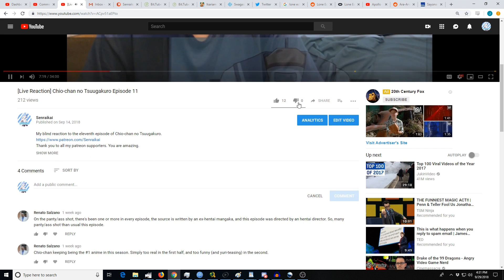[Reaction+Commentary] Girly Air Force Episode 8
My blind reaction to the eighth episode of Girly Air Force.